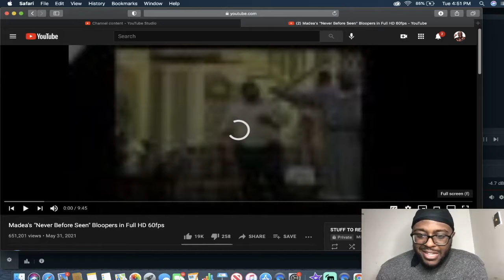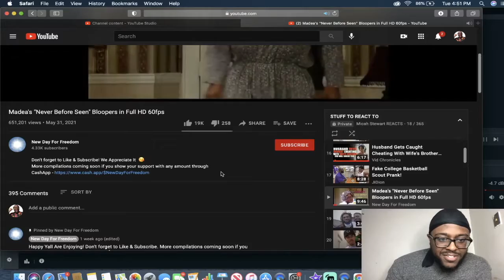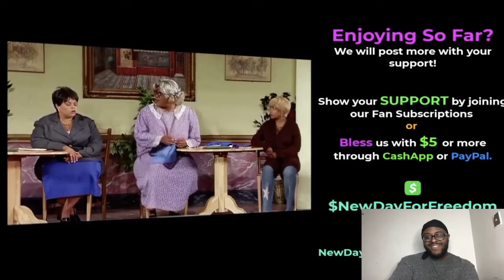Madea's "Never Before Seen" Bloopers